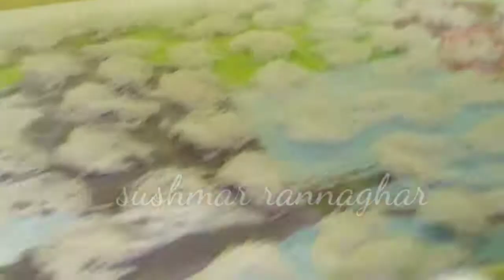kurdai | गेहूं के कुरडई बनाने की विधि | Gehu ki kurdai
नमस्कार🙏

Hello.
I am sushma
Well come to my YouTube channel.
Sushmar rannaghar

Dear friends.
Is video me maine aapko Gehu ki kurdai banane ki recipe.

My tripod
My microphone
1st microphone